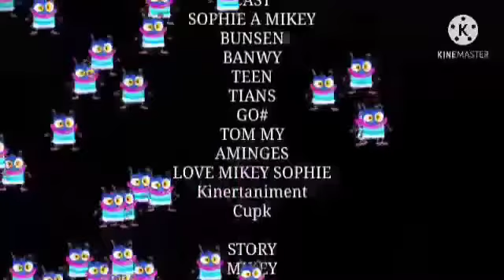Closing To Bunsen is a beast 2 DVD 2021